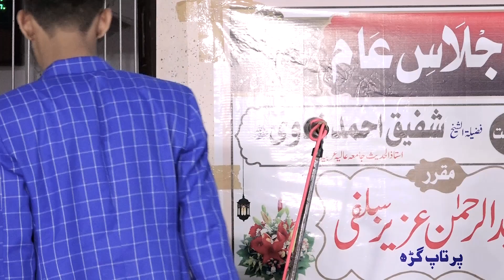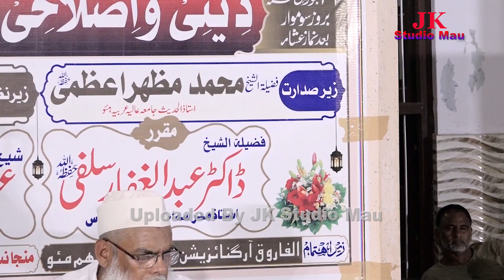Tauheed Alam Deeni w Islahi Ijlas e Aam Jama Masjid Ahle Hadees Bandi Ghat Mau 31-07-2023 JK Stud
Tauheed Alam
Deeni w Islahi Ijlas e Aam Jama Masjid Ahle Hadees Bandi Ghat Mau 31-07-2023
Zere Sadarat: Maulana Mohammad Mazhar Azmi
Nazim e Jalsa: Maulana Shafique Ahmad Nadavi
Convenor: Mohammad Umar
Convenor: Hafiz Mohammad Aqib
Managed By: Naujawanane Ahle Hadees Bandi Ghat Mau  Mau
Venue:Jama Masjid Ahle Hadees Bandi Ghat Mau
Videography & Uploaded By JK Studio Mau
Mr. Jawed Kaleem
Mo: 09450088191